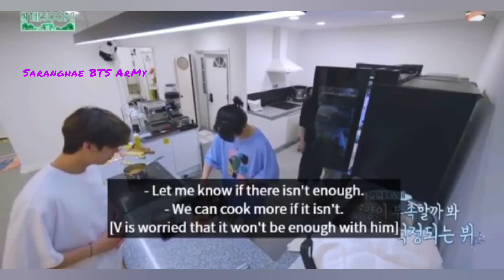Jimin😘🤩and taehyung 😻🥰 are so"Caring"🥺😭😭Mochi🌱😍Making sure that food is enough for 2😻Tae😘👏VMIN✨